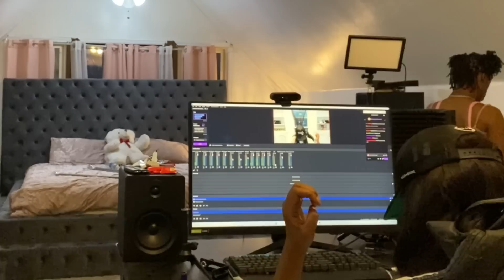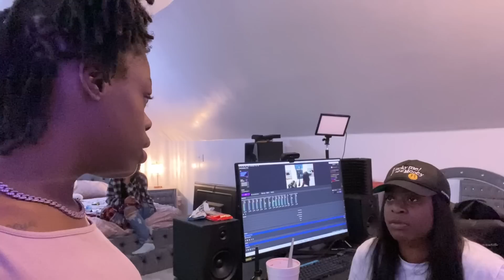SAYING EVERYTHING WITH AN ATTITUDE PRANK 😂